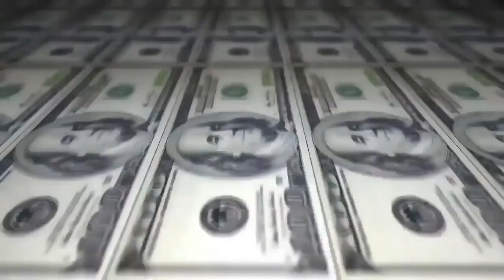Jhony & Almirante vs War & FK - 220º Batalha do Tanque - São Gonçalo - 2016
Vencedor da Batalha:Jhony & Almirante
Musica da Introdução: DOPE - GAME